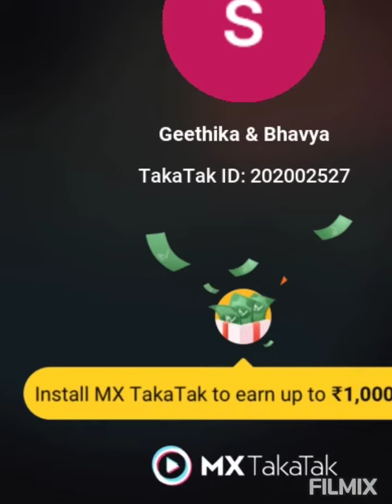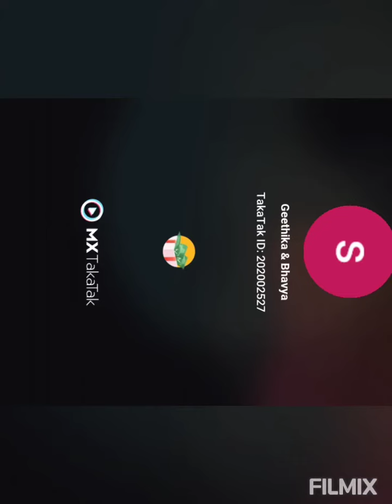geethika & bhavya dubsmash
Anitha acts